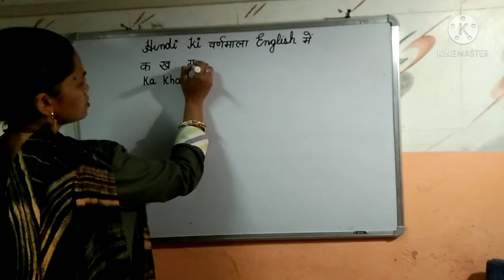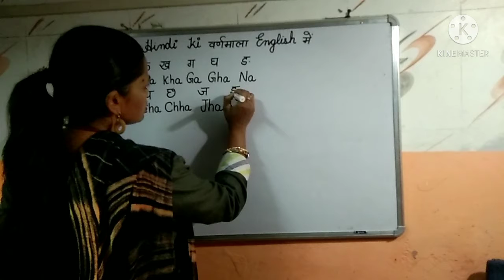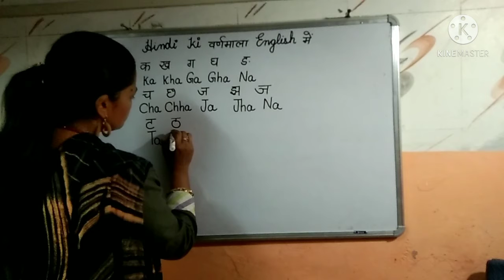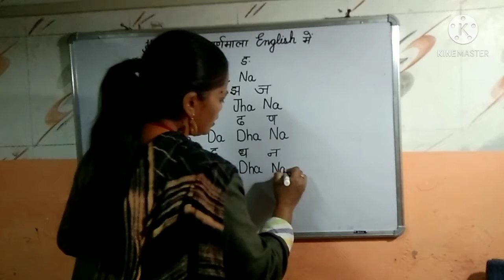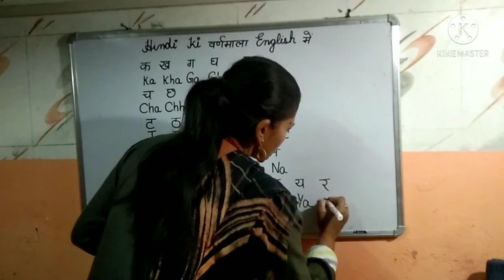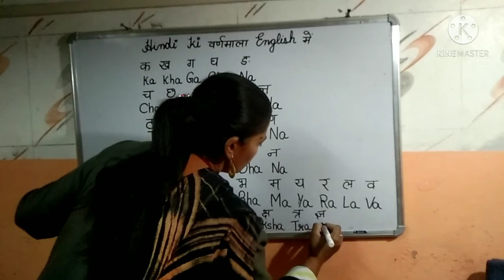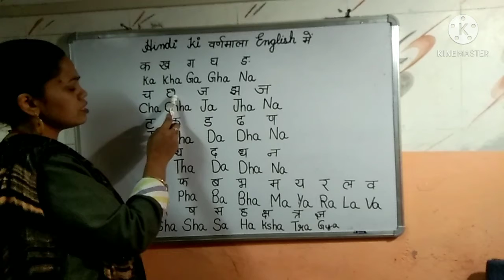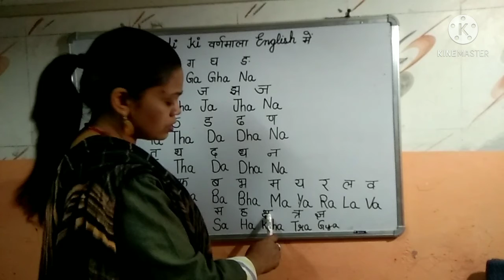Hindi Ka Kha Ga Gha writing in English // Explained in Hindi